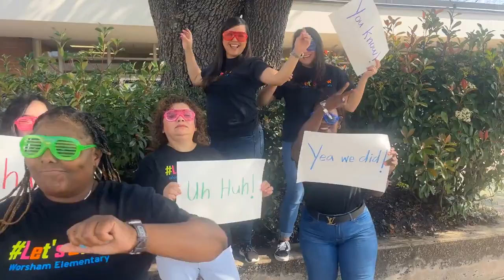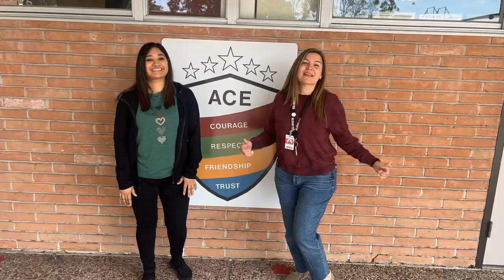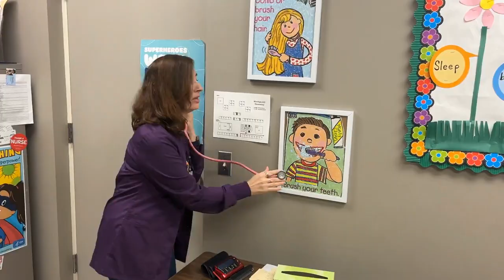Worsham Roll Call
Worsham Elementay staff and students create a Roll Call rap video to prepare for the STAAR test.